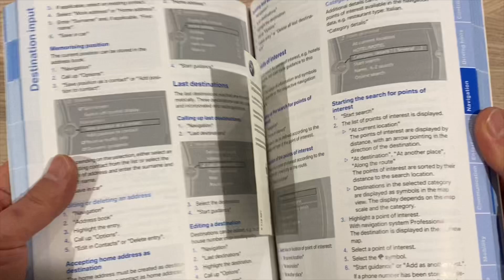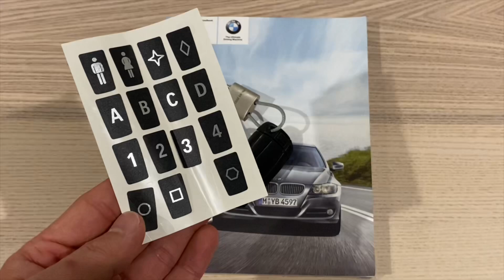BMW Key Sticker | bmw e90 Fob Memory Identity ID Label Sticker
BMW Key Fob Memory Identity ID Label Sticker